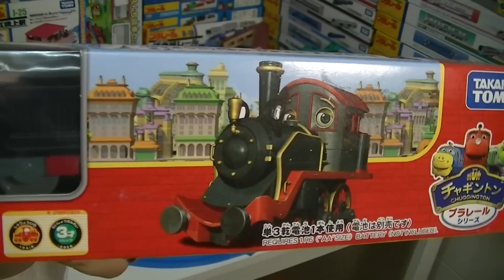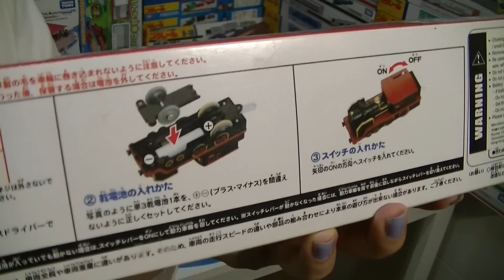【juguetes de trenes】Chuggington CS-09 Pete Tomy Plarail 00132 es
"【juguetes de trenes】Chuggington

Chuggington es una serie de televisión infantil animada en CGI que trata sobre la ciudad ficticia de Chuggington y sus trenes. Es producida por Ludorum y transmitida en el canal CBeebies de la BBC.